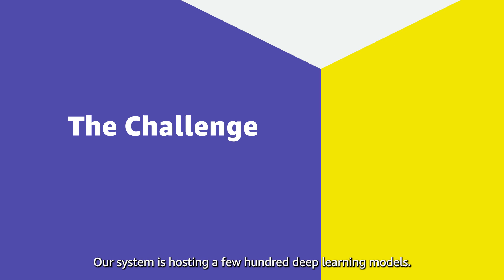Amazon Ads uses AWS to Drive Double-Digit Improvement in Advertiser ROI | Amazon Web Services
Hear from Kun Kiu, director of machine learning at Amazon Ads, on how the company uses Amazon Web Services (AWS) solutions such as Amazon Elastic Container Service (Amazon ECS), AWS App Mesh, and Amazon SageMaker to scale machine learning inferencing systems.